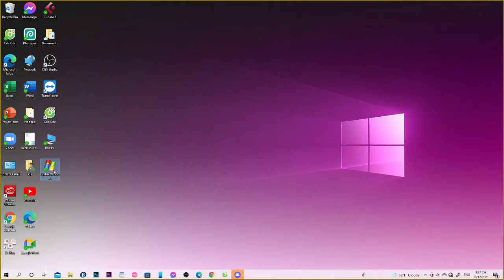my parents scared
This file is called Chilled Windows.
Have fun!